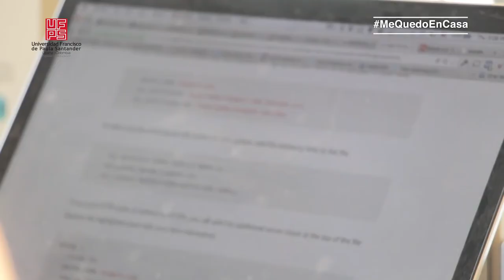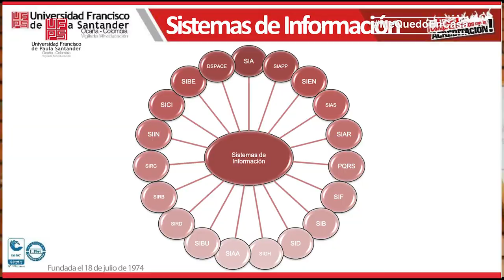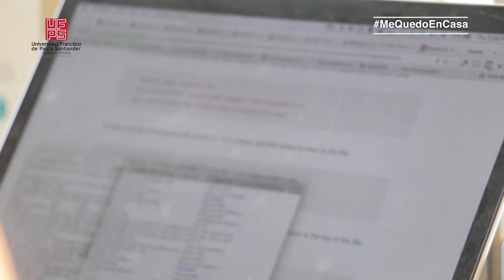Boletín Digital Vos Universitario Emisión 21 de Mayo de 2020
Conoce el avance y novedades de los procesos institucionales de la UFPS Seccional Ocaña en el Boletín Digital 'Vos Universitatio'.
Tema central: Crecimiento de la infraestructura tecnológica de nuestra Alma Máter.